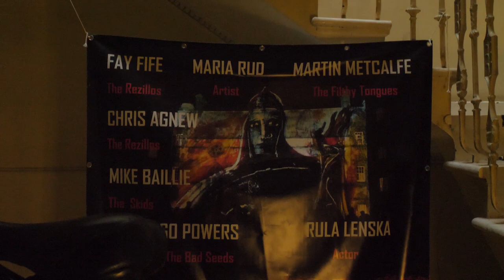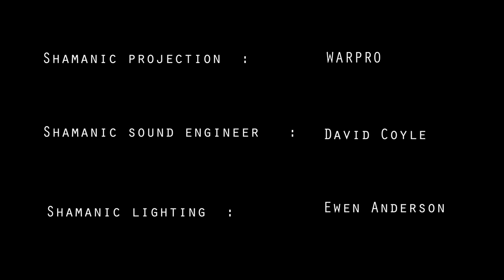SHAMANIC : A short documentary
A short documentary about SHAMANIC, an audio visual band and the project which brings together live music and live painting